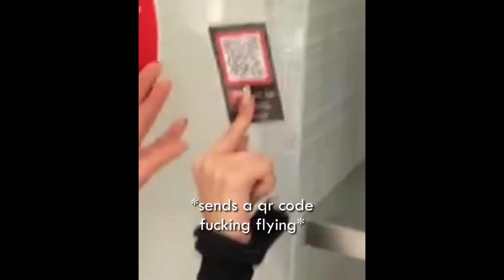kiss of life moments that make me question their media training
yay another kiof moments vid! soz it look long school is hell 😭 and yeah finding content is hard but i hope they release more this year 😼

@coqnrit on twitter & tiktok